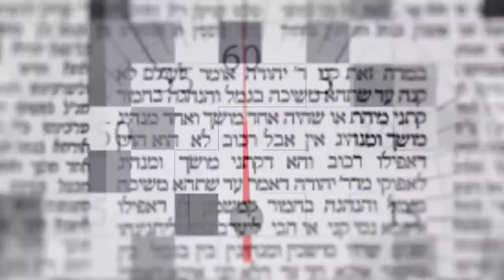דקה מתוקה על מסכת שבת דף קלא